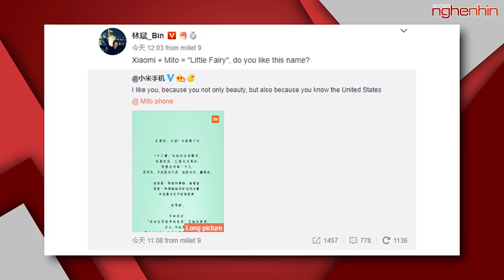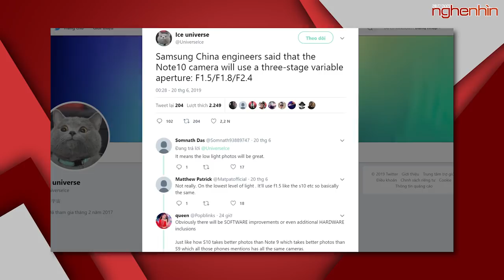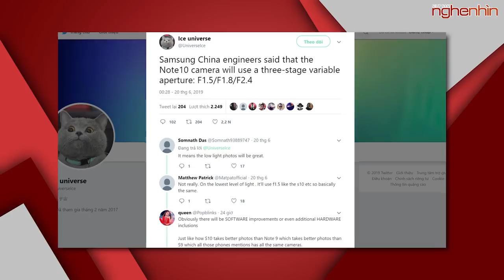Xiaomi Meitu vơi cụm 3 camera lật siêu bá đạo!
- Xiaomi Meitu có cụm 3 camera lật giống Asus ZenFone 6
- Huawei chuẩn bị giới thiệu chip 7nm thứ 2 - Kirin 810
- Camera Galaxy Note 10 nâng cấp mạnh mẽ: 3 khẩu độ, 2 cảm biến ToF